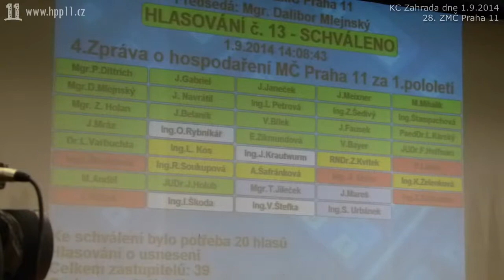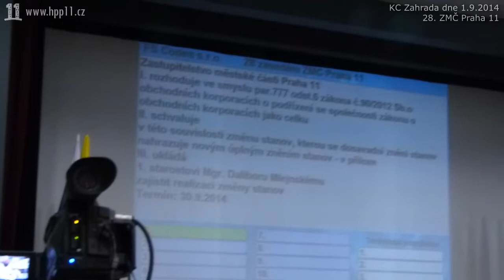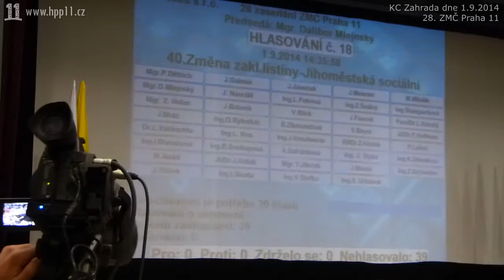09.Přísedící u obvodního soudu, body změny Stanov JMM